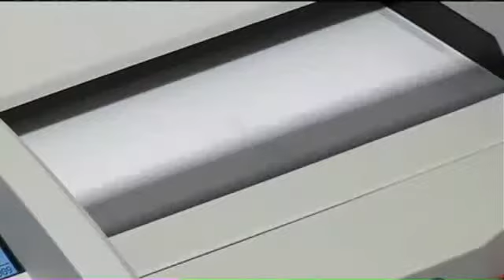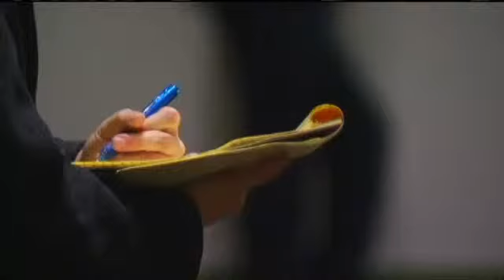Final Bet on Casino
CEDAR RAPIDS, IA - (CBS2/FOX28)  Just 48 hours before one of the biggest economic development decisions in the city's history, Cedar Rapids leaders are packing their bags and planning their final moves in the bid for a casino gambling license. The Iowa Racing and Gaming Commission votes Thursday whether to grant a gambling license in Linn County. It's taken three years to get to this point.  Developers lined up investors, cheered voters who cast a 61% approval for a new casino,  found a building site at First Avenue and 1st Street S.W, chose the Cedar Crossing name, developed plans and held a pep rally to fire up supporters right before gaming commissioners came for a visit. Nearly one thousand people dressed in white shirts came to the Double Tree on April 2nd  to cheer for the proposal as trade unions hung out a sign touting the construction jobs that would be created if the casino is approved.  Cedar Rapids is now down to playing its final cards in a game with huge stakes and a $130 to $150 Million dollar jackpot.  On Wednesday, Mayor Ron Corbett, some city council members and a contingent of supporters head for the Iowa Racing and Gaming Commission vote at the Council Bluffs casino.  Sometime before noon on Thursday, they expect to find out if Cedar Crossing remains a dream or becomes a money making reality.